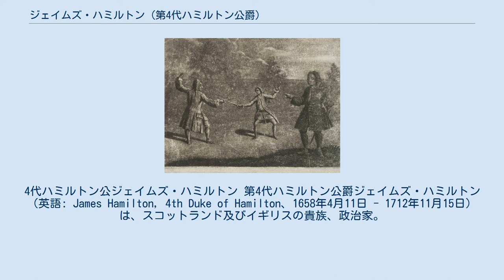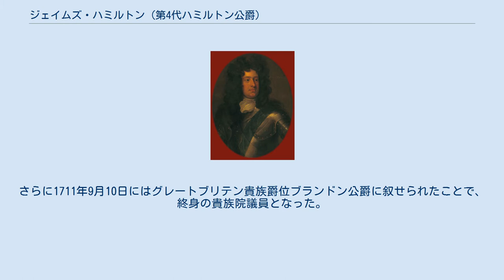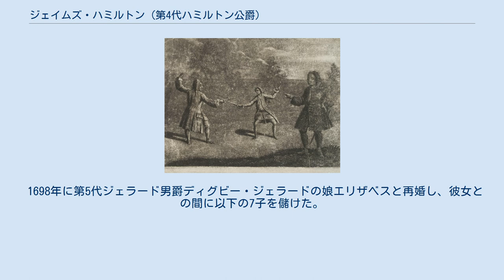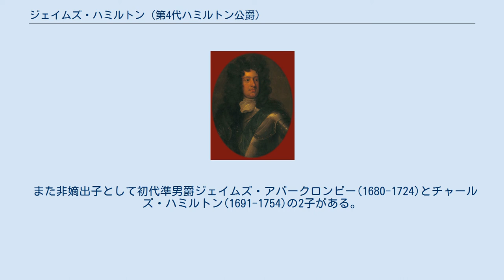ジェイムズ・ハミルトン (第4代ハミルトン公爵)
4代ハミルトン公ジェイムズ・ハミルトン 第4代ハミルトン公爵ジェイムズ・ハミルトン（英語: James Hamilton, 4th Duke of Hamilton、1658年4月11日 - 1712年11月15日）は、スコットランド及びイギリスの貴族、政治家。
 1658年から1698年までアラン伯爵 (Earl of Arran) の儀礼称号を使用した。
 1712年11月15日のハミルトン公と第4代モーン男爵チャールズ・モーンの決闘を描いた絵画。
 1658年4月11日、初代セルカーク伯爵ウィリアム・ダグラス＝ハミルトンとその妻第3代ハミルトン女公爵アン・ハミルトンの間の長男として生まれる。
イギリスの陸軍元帥でオークニー伯爵ジョージ・ダグラス＝ハミルトンは弟。
 グラスゴー大学を卒業。
 1679年から1688年までジェントルマン・オブ・ベッドチェンバーを務めた。
1683年から1685年までパリに公使として派遣された。
1685年には騎兵連隊の大佐となり、1688年には少将に昇進。
1688年から1689年にかけては衣服長官を務めた。
 彼は1689年の名誉革命でジェイムズ2世がロチェスターへ逃れた際に同行した4人の貴族の一人だった。
これは父の立場に反してのことだった。
1693年には中将に昇進。
1699年から1702年にかけては再びジェントルマン・オブ・ベッドチェンバーを務めた。
 1698年7月9日、第4代ハミルトン公爵を継承した。
1700年からはスコットランド議会の議員となる。
同議会でイングランドとスコットランドの合併に強硬に反対し、反対派議員の中心人物となった。
しかし1705年9月1日の議会では彼は突然合併賛成派に転じた。
これをきっかけに合併は一気に軌道に乗った。
ハミルトン公の突然の豹変は脅迫されたとか、買収されたとか、合併不可避と判断して諦めたとか様々な説があるが、確かなことはわかっていない。
 合併後の1708年から1712年まで貴族代表議員としてグレートブリテン王国貴族院議員となる。
さらに1711年9月10日にはグレートブリテン貴族爵位ブランドン公爵に叙せられたことで、終身の貴族院議員となった。
 1712年8月には駐フランス大使となったが、その年に死去することになったため実際に職務を取ることはなかった。
1712年9月には補給庁長官を兼務し、10月にはガーター勲章を受勲した。
 しかし1712年11月15日にロンドンで第4代モーン男爵チャールズ・モーンと決闘に及び命を落とした。
 1698年7月9日に母アン・ハミルトンから以下の爵位を継承した。
 1711年9月10日に以下の爵位を新規に叙された。
 1687年に第2代サンダーランド伯爵ロバート・スペンサーの娘アンと結婚したが子供はなかった。
 1698年に第5代ジェラード男爵ディグビー・ジェラードの娘エリザベスと再婚し、彼女との間に以下の7子を儲けた。
 また非嫡出子として初代準男爵ジェイムズ・アバークロンビー(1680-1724)とチャールズ・ハミルトン(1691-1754)の2子がある。